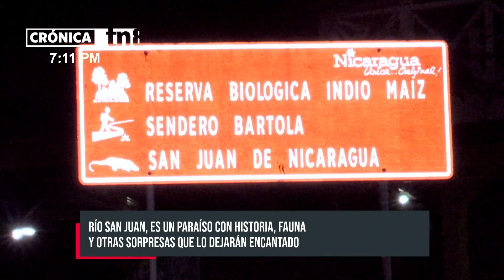Río San Juan, en Nicaragua, es un paraíso con historia, fauna y otras sorpresas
Hay mucho que descubrir en Río San Juan. El sitio está lleno de flora y fauna que se podrá disfrutar a toda hora y en familia, por la oferta hotelera y gastronómica. Eso no es ningún obstáculo para hacer planes e ir de paseo por ese maravilloso sitio «sanjuaneño» en Nicaragua.

«Por ejemplo en El Castillo se puede encontrar la fortaleza Inmaculada Concepción que se encuentra aquí cerca, se puede encontrar todo tipo de hoteles como Hotel Victoria, Hotel Posada del Río, entre otras. Podemos encontrar animales acuáticos como el caimán, cocodrilos que pasan aquí cerca del río»; dijo la joven de El Castillo, Stefanny Peña.